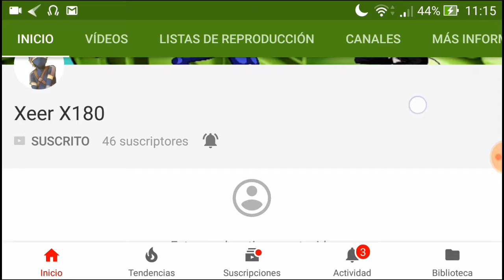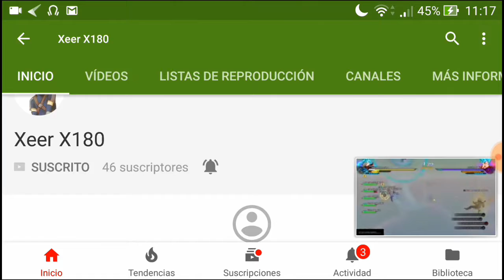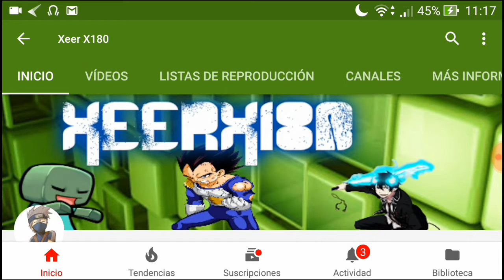HITMAN LADRONES EN NAVIDAD (Con promocion de canal) leer descripción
Nueva forma de promoción de canales con el patrocinio de mis vídeos pregunta los requisitos

Apoyarlo y ayudarlo todos podemos ser grandes